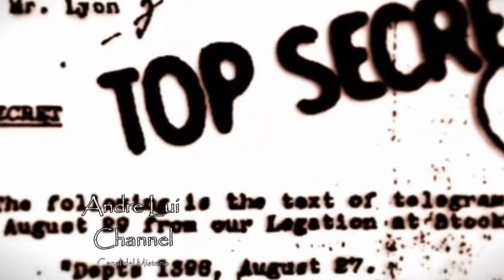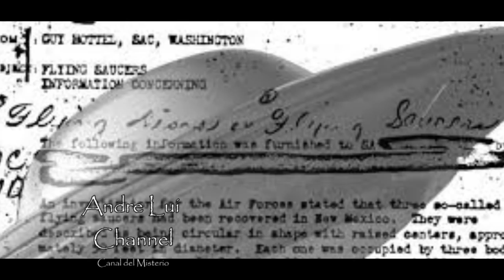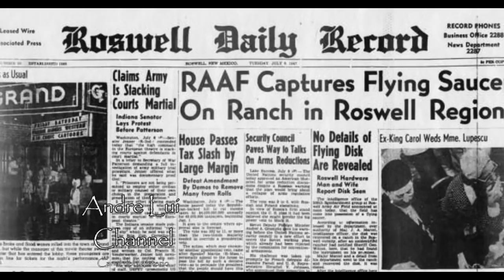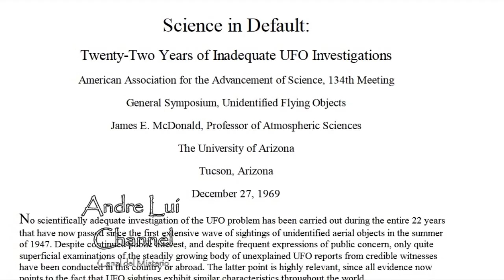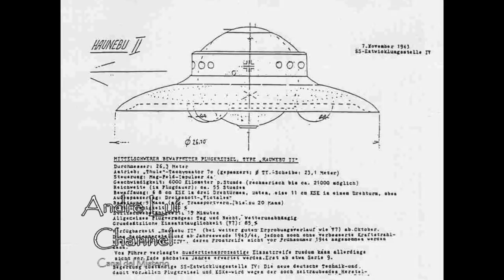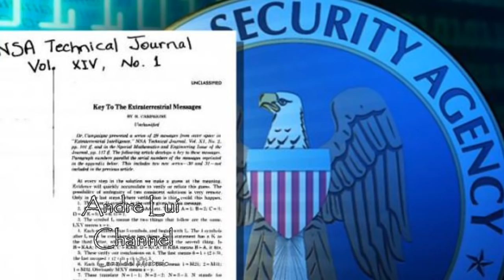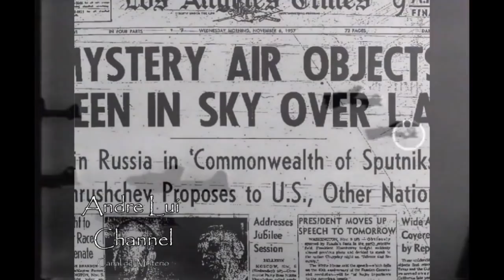Realidad Extraterrestre, Análisis de la Situación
Es mucho lo que hemos investigado en el canal Andre Lui Channel, hemos analizado sistemas de control de la elite, y al hemos recolectado datos que llevan a la idea ineludible de que no estamos en la cúspide de la Cadena Alimenticia aquí en la Gran Esfera Azul, es así que con tantas filtraciones y datos nuevos no podemos estar seguros de conocer toda la información concerniente a las conspiraciones. Richard Dolan nos hace un recuento acerca de la continua negación por parte del gobierno de la "Presencia Alienígena" en nuestro planeta - OVNIS y el Estado de Seguridad Nacional (UFOs and the National Security State). Con las nuevas noticias sobre lo que es un secreto a voces para todos he querido elaborar este trabajo. Prepárate muy bien porque en esta ocasión te presento: Realidad Extraterrestre, Análisis de la Situación. Bienvenidos.

►Unanse a mi grupo de Facebook Andre Lui Channel Comunidad Ufológica para que puedan postear temas interesantes